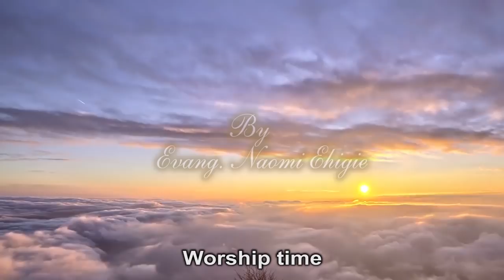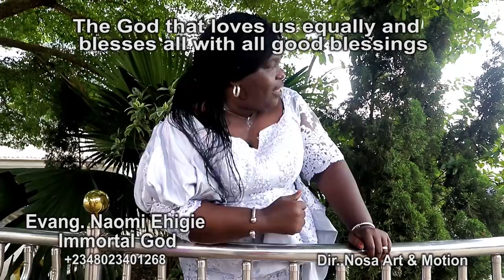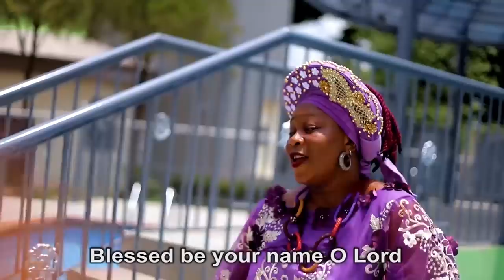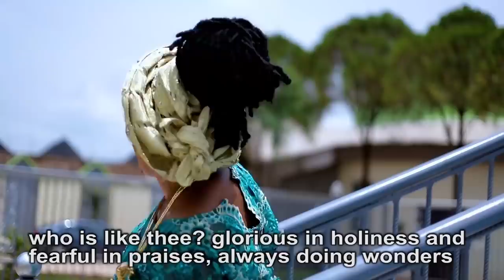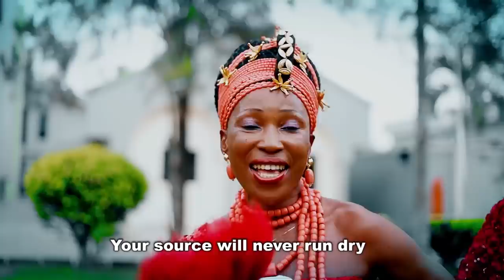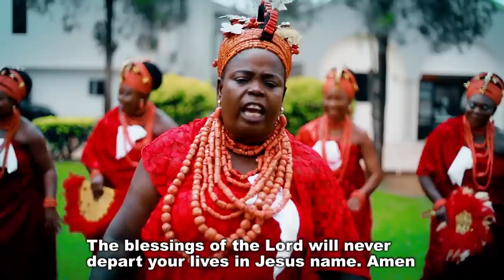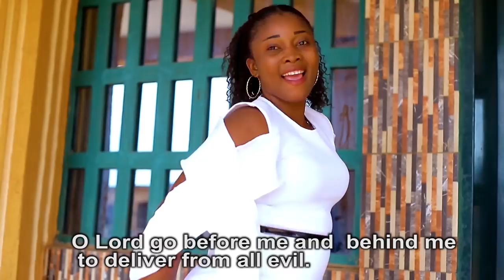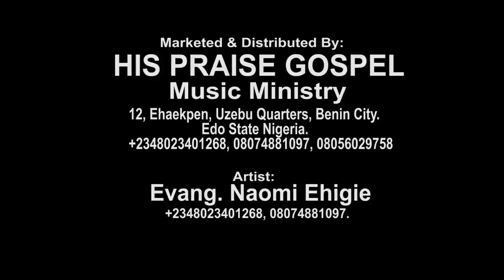EVANG. NAOMI EHIGIE - ERHUNMWUNSE FULL ALBUM VCD